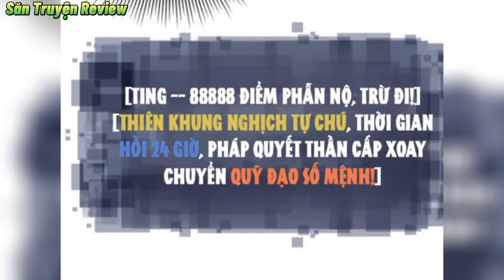Mở Màn Với Tuyệt Sư Phụ Nhận Nhầm Hệ Thống Báo Đời - P8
Tên Truyện: Bắt Đầu Với Tuyệt Sắc Xinh Đẹp: Hệ Thống Thập Cân Phản Cốt.
✔️SĂN TRUYỆN REVIEW: LUÔN TÌM KIẾM NHỮNG BỘ TRUYỆN HAY NHẤT